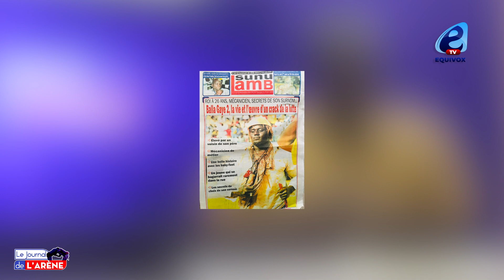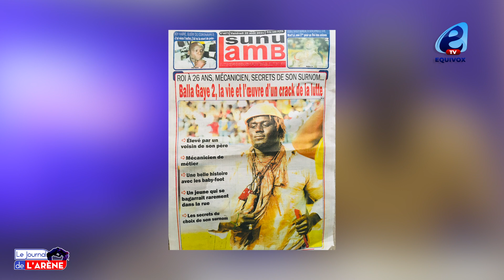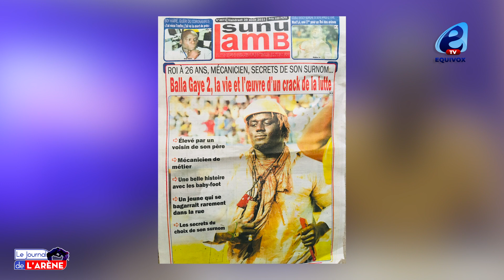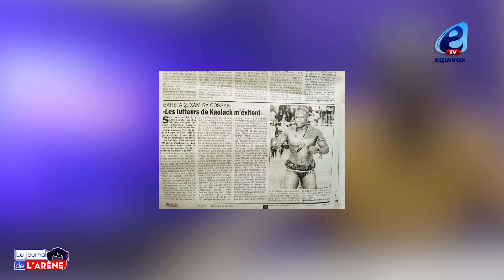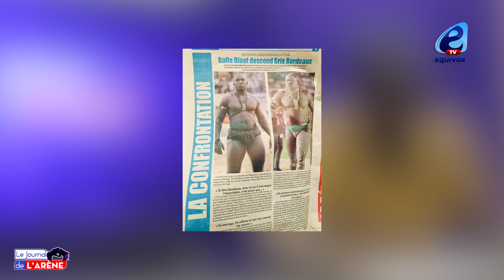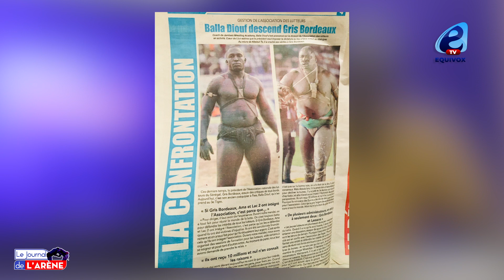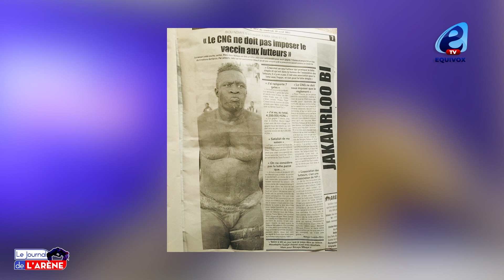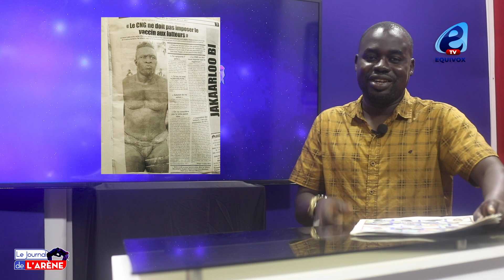Covid-19, Boy Kaïré raconte son calvaire : j’ai failli mourir, j’invite tous les sénégalais à…